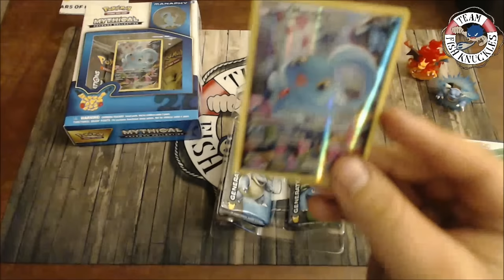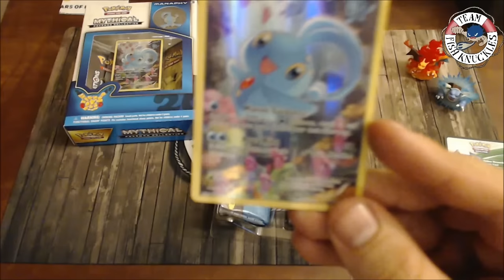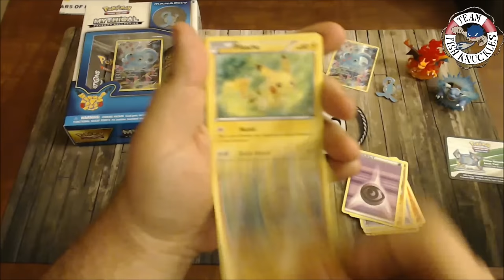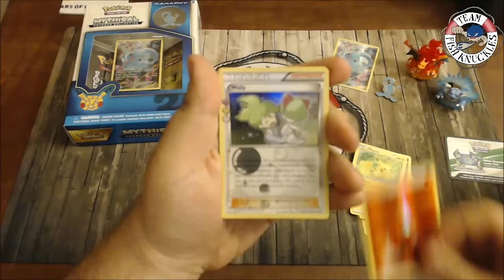Manaphy Collection Box!!!